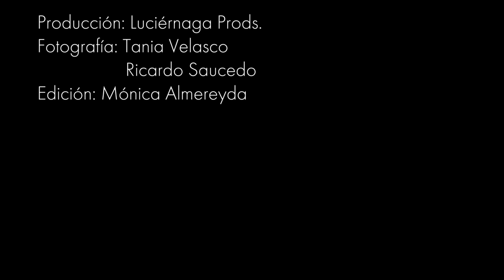Tuner - Petricor (Into Cathrsis - Live Session 2021)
Artista - Tuner
Album - Into Catharsis Live Session
Año - 2021

Concepto/pre: Miguel Hernández Gómez
Dirección: Lucíarnaga Prods
Edición:Monica Almereyda
Fotografía:Tania Hasting y Monica Almereyda
Vestuario y Props: Tuner

Edición, Mezcla y Masterización por: Alberto Rico en Ricords Studio @albertoskrico
Música grabada en Fractal Sono Lab